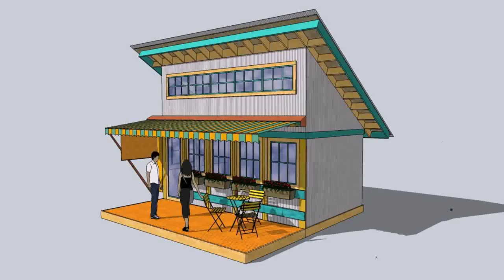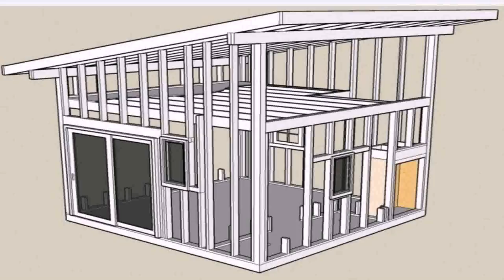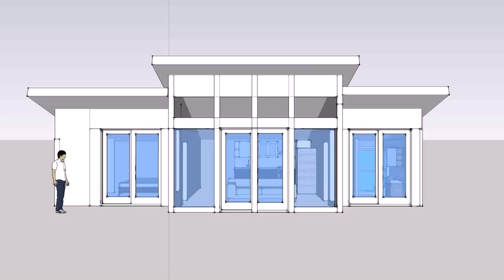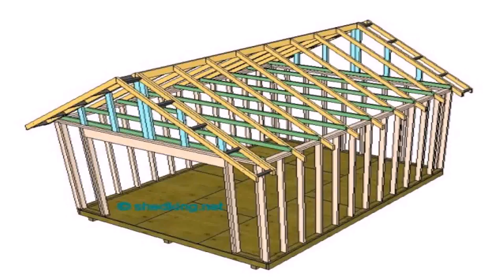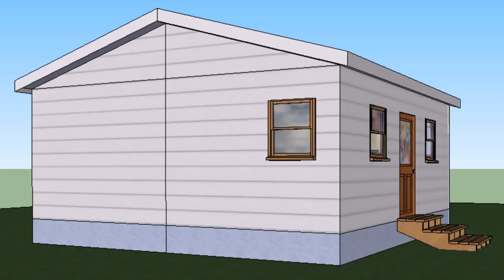Shed Style Roof House (see description) (see description)